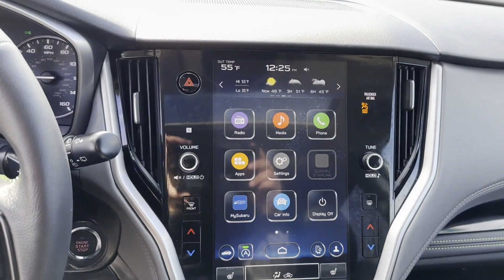2024 Subaru Outback Onyx Edition XT 4S4BTGLD8R3182268 Winchester, Front Royal, Martinsburg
Virginia.

2024 Subaru Outback Onyx Edition XT 4S4BTGLD8R3182268 Video

This 2024 Subaru Outback Onyx Edition XT is full of phenomenal features such as: